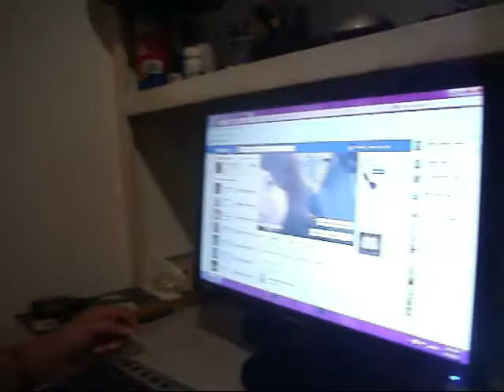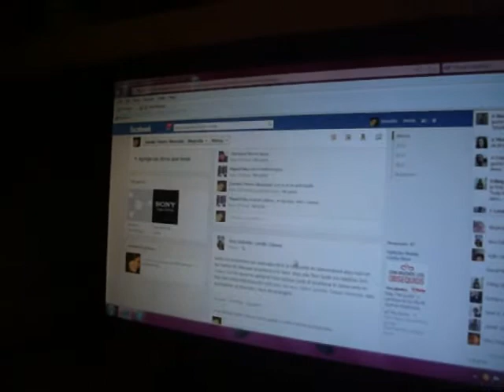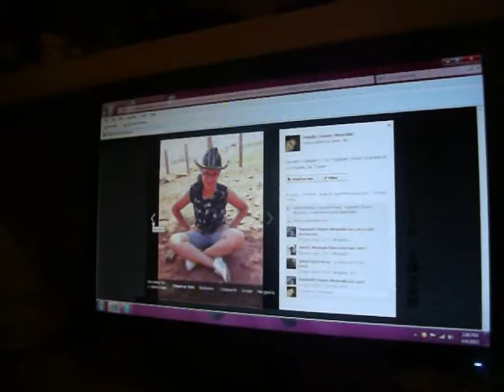ZENELIA 2013 Facebook zombie